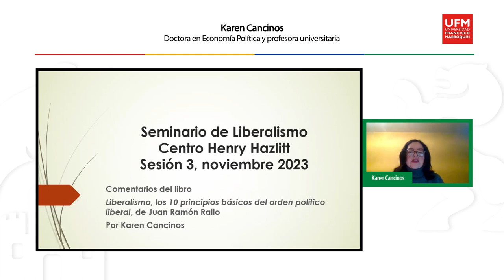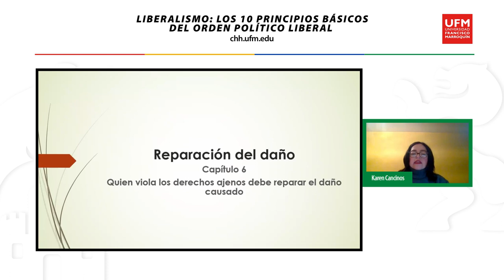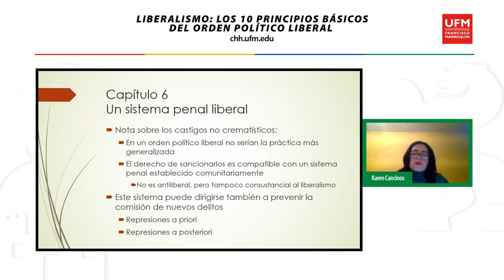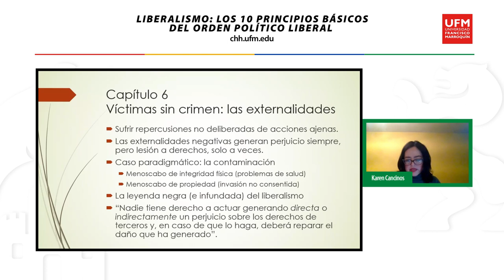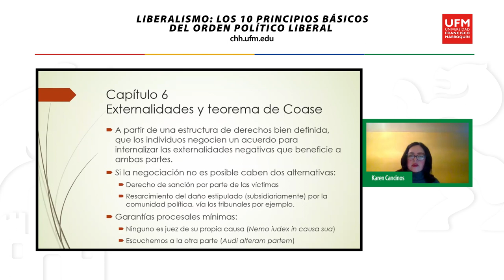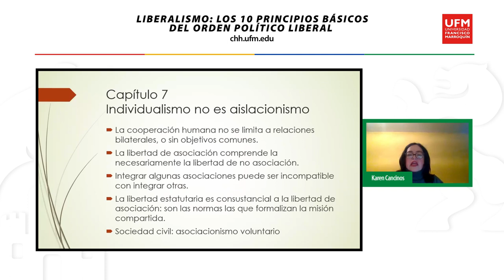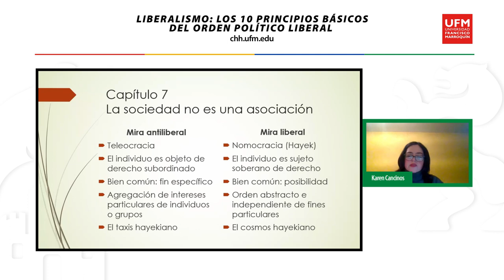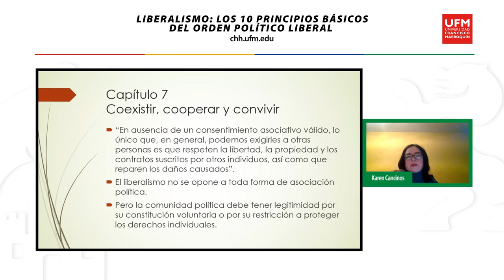Liberalismo: Los 10 principios básicos del orden político liberal de Juan Ramón Rallo | Seminario S3